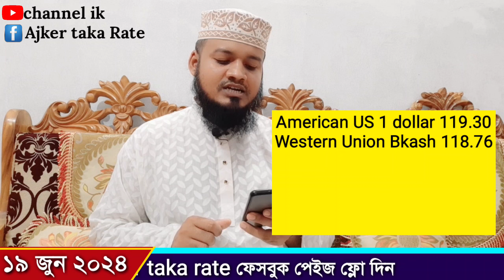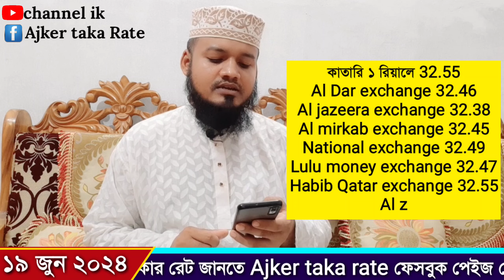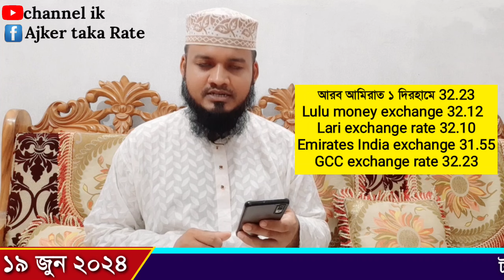আজকের টাকার রেট কত | Ajker takar rate | ওমান/দুবাই/কাতার/বাহরাইন/কুয়েত/সৌদির আজকের টাকার রেট কত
Today date 19 June 2024 Wednesday

Channel ik এই ইউটিউব চ্যানেলে প্রতিদিনের ওমানের রিয়ালের রেট সংযুক্ত আরব আমিরাত দুবাই দেরহামের রেট কুয়েতের দিনারের রেট  কুয়েতের দিনারের রেট বাহারাইনের দিনারের রেট সৌদি আরবের রিয়ালের রেট মালয়েশিয়ান রিঙ্গিতের রেট আমেরিকান ডলারের রেট সিঙ্গাপুরের ডলারের রেট ইউরোপীয় ইউরো রেট ইরাকের দিনারের রেট বৃটেনের ফাউন্ড এর রেট ইতালিয়ান ইউরো রেট কানাডিয়ান ডলারের রেট নিউজিল্যান্ডের ডলারের রেট সুইজারল্যান্ড এর ফ্রেন্স এর রেট জর্ডানের দিনারের রেট রোমানিয়ার লিউ রেট জাপানের ইয়েন রেট ইন্ডিয়ান রুপির রেট জানতে পারবেন প্রতিদিন

আজকের টাকার রেট কত, প্রবাসীদের মুদ্রার রেট কত, আজকে বাংলা টাকার রেট কত, আজকে বিদেশি টাকার রেট কত, আজকে মানি এক্সচেঞ্জের রেট কত, ওমানের আজকের টাকার রেট কত, দুবাইয়ের আজকের দেরহামের রেট কত, সৌদি আরবের আজকের টাকার রেট কত, কুয়েতের আজকের টাকার রেট কত, কাতারের আজকের টাকার রেট কত, বাহরাইনের দিনারের রেট কত, মালয়েশিয়ান রিঙ্গিতের রেট কত, আমেরিকান ডলারের রেট কত, সিঙ্গাপুরের ডলারের রেট কত, ইউরোপীয় ইউরোর রেট কত, ইরাকের ডিনারের রেট কত, ব্রিটেনের ফাউন্ড এর রেট কত, ইতালিয়ান ইউরো রেট কত, কানাডিয়ান ডলারের রেট কত, নিউজিল্যান্ডের ডলারের রেট কত, সুইজারল্যান্ড এর ফ্রেন্স এর রেট কত, জর্দানের ডিনারের রেট কত, রোমানের লিও রেট কত, জাপানের রেট কত, ইন্ডিয়ান রুপির রেট কত,